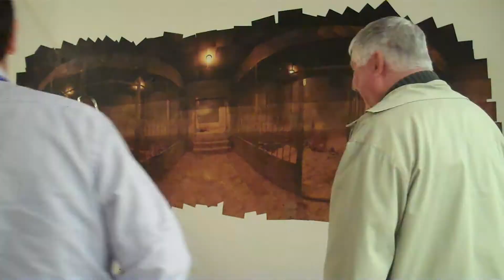Amna Suraka Photomontage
Ben Hodson created a large (6m x 3m) photo-montage out of 3,000+ individual photos from the inside of one of the cells from Amna Suraka. It took a week to print, cut, label and attach the montage. It is shown here in the UCMK gallery in Milton Keynes, UK.

Amna Suraka is the name of one of the ba'athist regimes prisons and torture chambers in the northern city of Sulaymaniyah in Iraq. The artist spent an extended time documenting the inside of the "worst place I have been in my life."